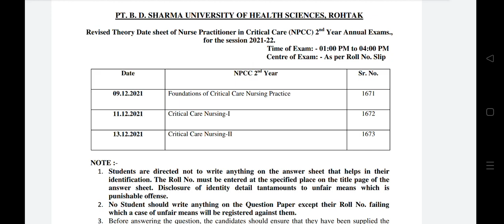Revised Theory Datesheet Of NPCC By Pt.B.D.Sharma University.